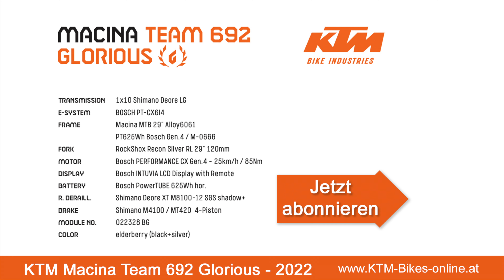KTM Macina Team 692 Glorious - Modelljahr 2022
HUNTS YOU THROUGH THE DAY. - KTM Macina Team 692 Glorious
Alle Hardtail-Liebhaber kommen bei KTM natürlich auch mit Motor voll auf ihre Kosten. Die E-Hardtail-Palette wartet mit klug gewählter Ausstattung und perfekten Handling-Eigenschaften. Bei allen Modellen hast du die Wahl zwischen 27,5- und 29-Zoll Laufrädern. Generell sind E-Hardtails günstiger als von der Ausstattung vergleichbare Fully-Modelle. Zudem kommt ein geringerer Aufwand beim Service und der Setup Einstellung.

Der TEAM Rahmen mit dem BOSCH PERFORMANCE CX Motor und dem 625WH BOSCH POWERTUBE Akku ist unschlagbar in Sachen Leistungsfähigkeit. Für mehr zulässiges Gesamtgewicht wartet die TEAM XL Version. Mit dem Fokus auf die Damenwelt warten vier verschiedene GLORIOUS Modelle im MACINA TEAM Sortiment.